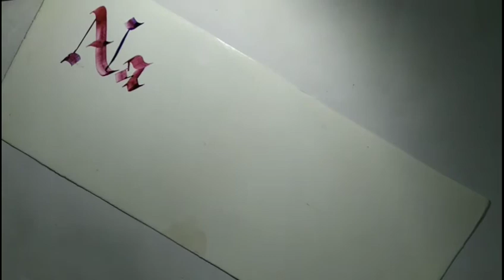Calligraphy name for "Nasir & Zehra".